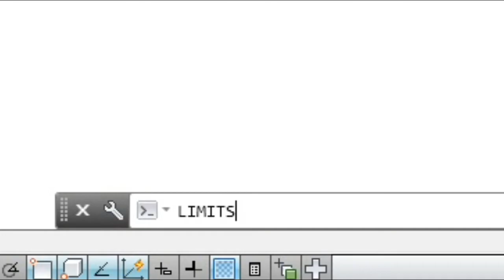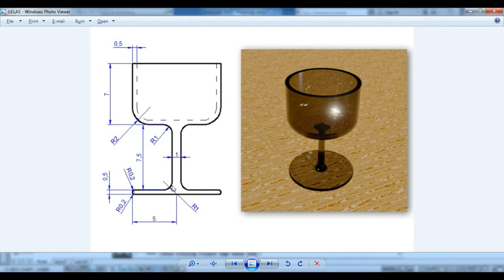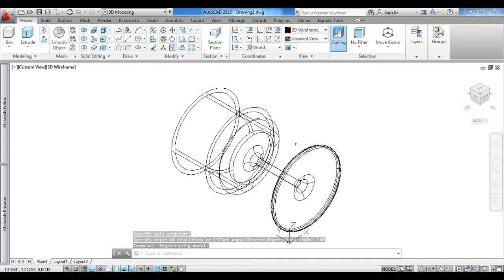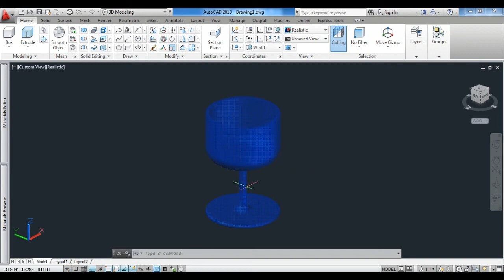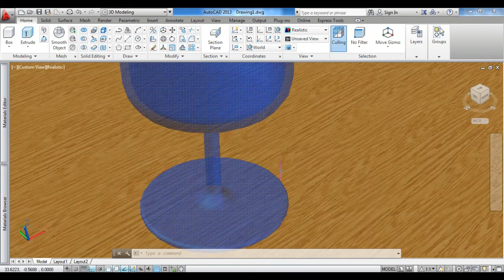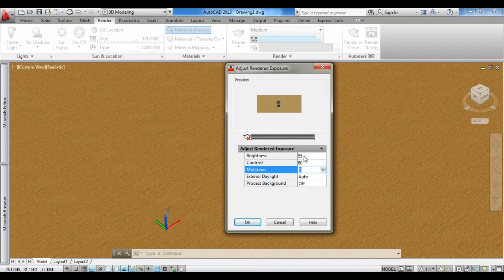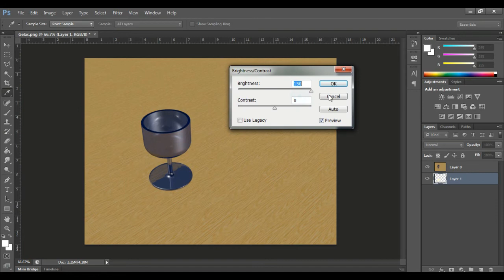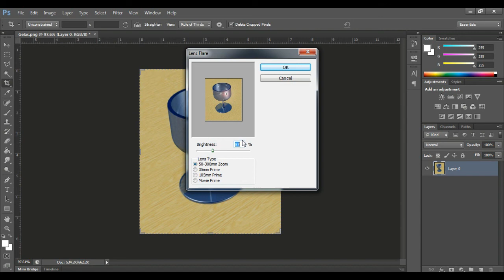AutoCAD Bahasa Indonesia GELAS RENDER 3D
Dalam video ini akan dibahas mengenai menggambar GELAS dan di RENDER

"Semoga ilmu ini bermanfaat dan menjadi amal jariyah aamiin"